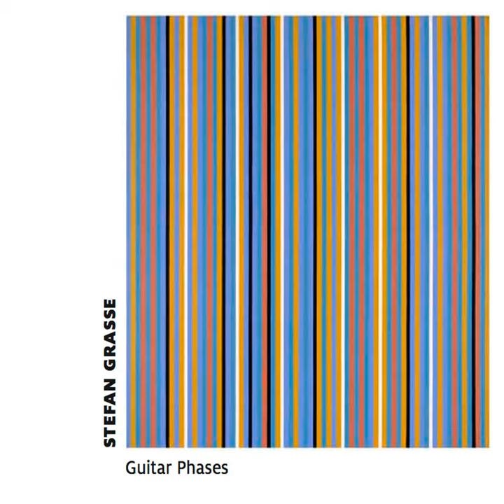Electric Counterpoint III. Fast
Electric Counterpoint III. Fast · Stefan Grasse

Guitar Phases

Artist: Stefan Grasse
Composer: Steve Reich
Music Publisher: Copyright Control